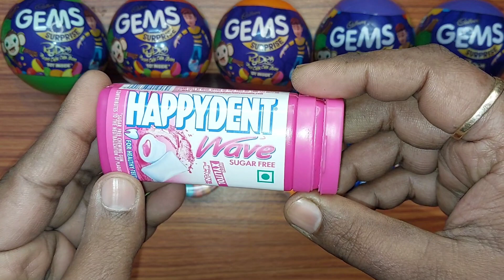Chocolate candy lollipop colourful kids yammy chocolate